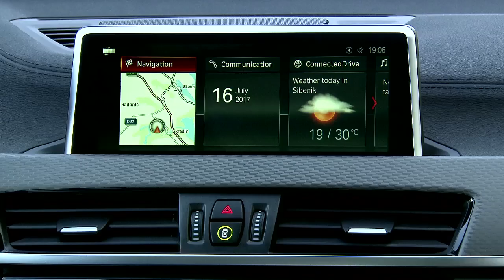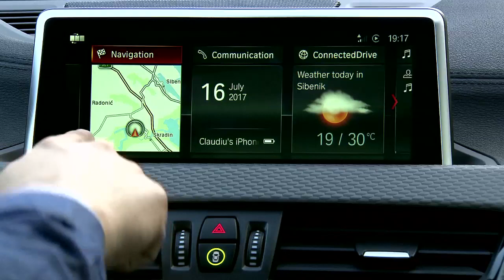2018 BMW X2 INTERIOR Tour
BMW X2 (2018) Highlights:

The new BMW X2 appeals primarily to a young and young-at-heart, urban and active target group who are keen to see their personal character reflected on the road through an emotionally-engaging car.

The Sports Activity Coupe is a BMW with a standalone character. Its head-turning design combines the discreet robustness of a BMW X model with the athletic potency of a coupe.

As well as the standard BMW X2, customers can also choose from the BMW X2 M Sport and M Sport X models. The latter brings together design elements from BMW M and the BMW X family. Separate lines are not available for the BMW X2.

A host of design details underscore the distinctive character of the BMW X2. These include the BMW roundel on the C-pillars and the styling of the kidney grille, whose outline is wider at its base than at its top (for the first time on a modern BMW).

Available for the first time on a BMW are the exterior colour shades Galvanic Gold metallic and Misano Blue metallic, plus perforated Dakota leather in Magma Red and the Micro Hexagon fabric Anthracite/Alcantara combination in Black with M piping and yellow contrast stitching.